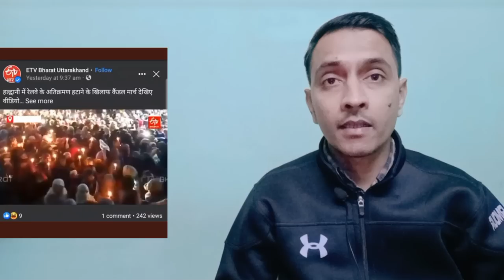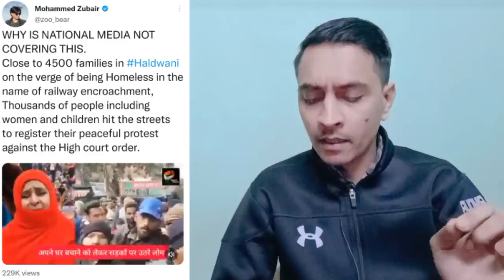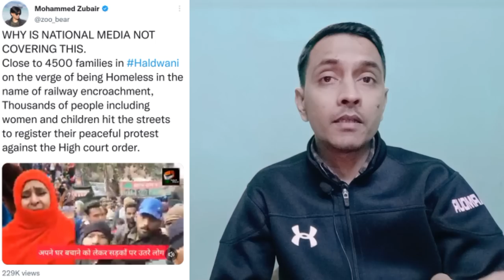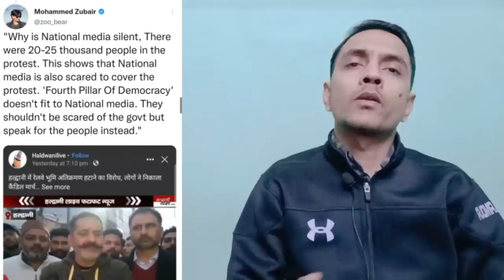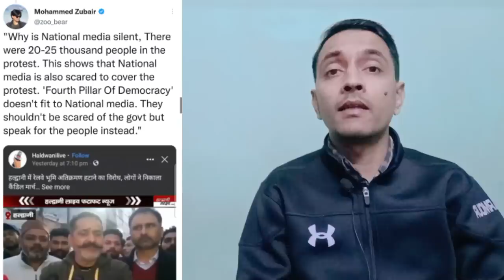Muslim families house on bulldozer | uttrakhand BJP | Big protest muslim